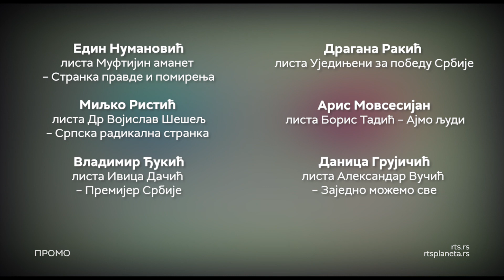Reč na reč:Srpsko zdravstvo - kome aplaudiramo i čemu zviždimo